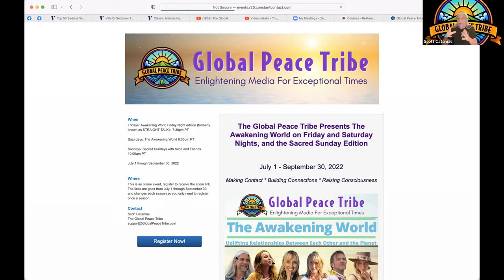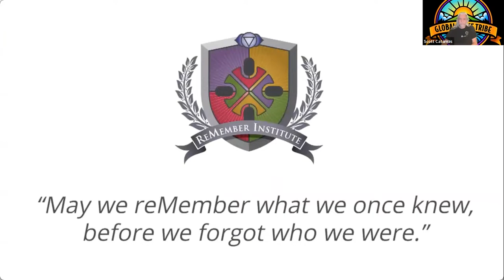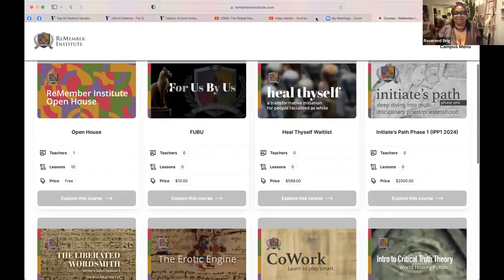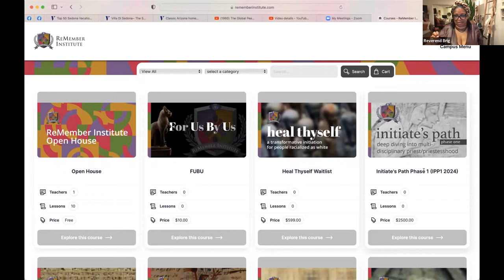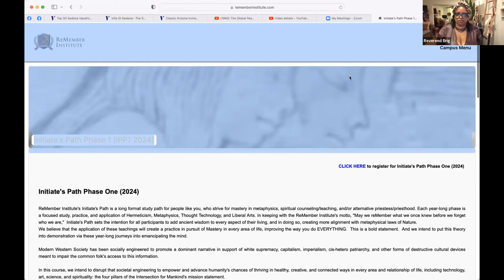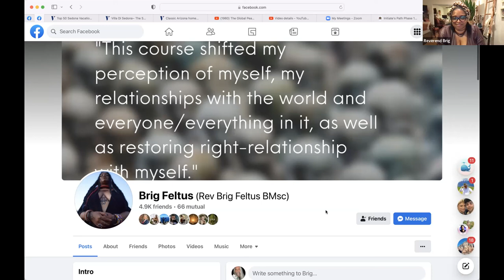Honoring Rev Brig Feltus: an "Unsung Hero Creating the New Paradigm" on THE AWAKENING WORLD 09-09-22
On September 9th, we launched our new feature of "UNSUNG HEROES WHO ARE CREATING THE NEW PARADIGM".   We intended to honor BOTH Shariff Abdullah and Rev. Brig Feltus, but Shariff was not able to join us live.  Scott did a pre-record with him that we will show in the future, and will also post that on YouTube   There is a 10 minute sequence of Shariff that we played on the 9th that is in this video.

WE WERE HONORED to have Reverend Brig Feltus with us for the entire evening, and her words of wisdom were very inspiring.  She is a powerful woman that is truly an "Unsung Hero creating the New Paradigm".  To create a new world, we must confront the ways that we have been indoctrinated with inherit racism and white privilege.  She helps us to learn while remaining compassionate and courageous.

Our Beloved Brother Omashar provided opening music and a closing song as well.

Reverend Brig Feltus is an artist, singer, metaphysical minister, founder & CEO for The Intersection for Mankind, founder, dean & Head Master Teacher for ReMember Institute. These two organizations set out to inspire humanity to consider the necessity for the disciplines of art, science, spirituality, and technology to collaborate for the benefit of humanity.
Rev. Brig is a minister of Metaphysical Science, having received Masters in Metaphysical Science and Psychology from University of Metaphysics & University of Sedona. She is ordained member of the International Metaphysical Ministry, and advanced ThetaHealing certification.
She is the founder and author of ReMember Institute’s Curriculum for Diversity Consciousness Series featuring the highly sought after Heal Thyself Transformative Initiation for People Racialized as White, a 6 week, deep diving, university quality course which both transforms and informs participants in ways that profoundly impacts every area of human activity.
Course description: A six week deep dive experience into the history and implications of racism and other forms of oppression, tools for processing and communicating information, and activating change, Heal Thyself Transformative Initiation for People Racialized as White.  This course includes 15,000 years of race, ableism, intersectionality, epigenetics, spirituality, the impact of race on our relationship with the body and sexuality, economics and capitalism, and so much more, taught by a team of Master Teachers who are members of one or more marginalized groups, and supported by volunteer graduates of the course who serve as co-facilitators! Heal Thyself is the information conservatives are trying to keep out of schools, with the addition of spiritual and thought technology tools one can use to cultivate emotional sobriety, empathy, and compassion for self and others.  This is a university quality experience with the addition of spiritual and philosophical applications to support sustainable change at the personal, communal, and societal levels of relating.
The institute’s cornerstone course is the Initiate’s Path, which is a three year program split into three phases.  It is study, practice, observation, lecture, experimentation, and expression, all within the intention of empowerment and liberation.  We start with an introduction to Hermeticism and A Course In Miracles.  And then the first Hermetic Initiation, which covers metaphysical theory.  Phase 1 initiates then graduate to Phase 2 and are given the title Adeptus Theorum.  The second year is focused on practical application of Hermetic alchemy and mind management.  And the 3rd year focus is on creation and manifestation.
ReMember Institute offers a variety of coursework and opportunities to expand consciousness and connection for the benefit of Humanity!

Scott Catamas, HOST
Scott Catamas is an Emmy Award winning producer who has created hundreds of shows that have been seen internationally.  He is also the founder of THE LOVE COACH ACADEMY which trains relationship coaches and provides Scott's unique relationship skill building tools to thousands.  Since the start of the Pandemic, Scott has hosted and produced over 400 original online shows including SATURDAY NIGHT ALIVE, STRAIGHT TALK, SACRED SUNDAYS and THE AWAKENING WORLD.